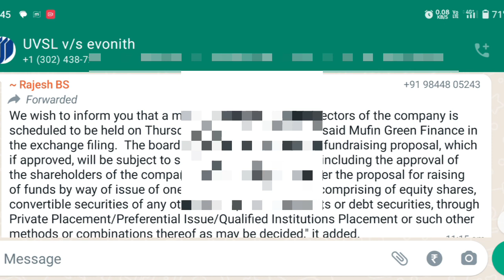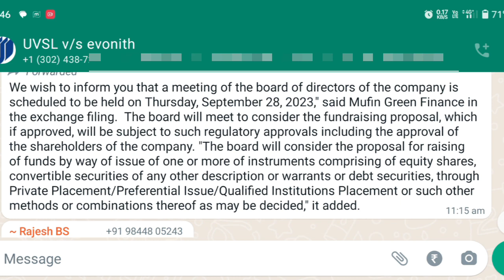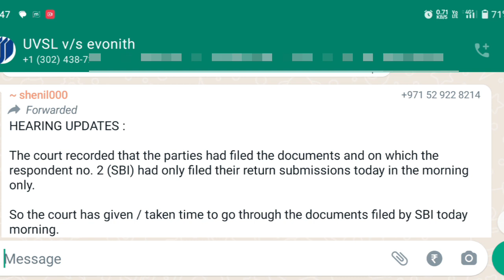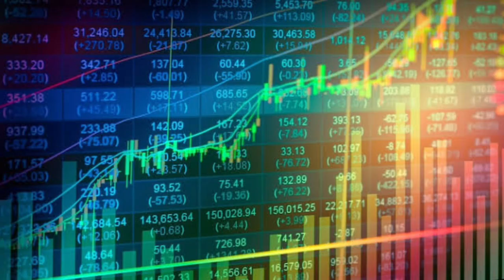uttam value steel limited news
Uttam value steel latest news and latest points

Best stock for dividend :-